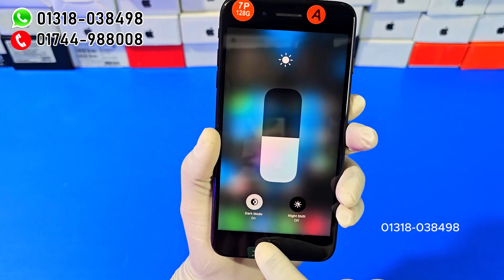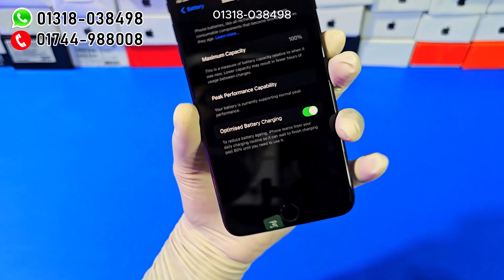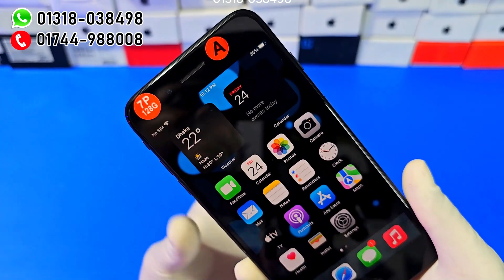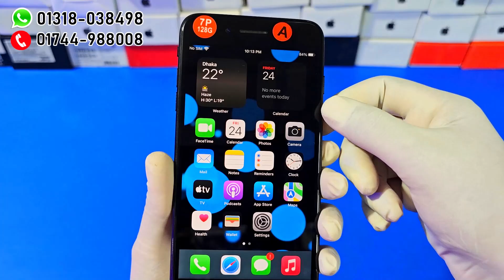Apple iPhone 7 Plus : পানির দামে অরিজিনাল আইফোন কিনুনঃ Water Prices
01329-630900 Towfik islam- Managing Director
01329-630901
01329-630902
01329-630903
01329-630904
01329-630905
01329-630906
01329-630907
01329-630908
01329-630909